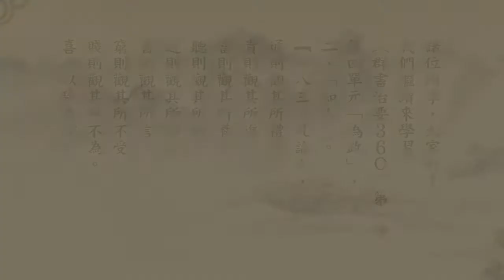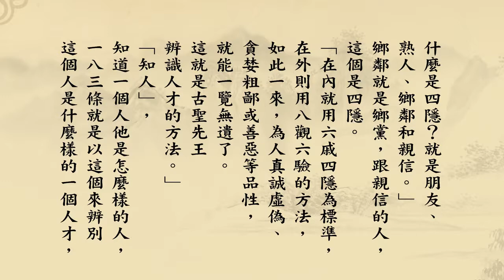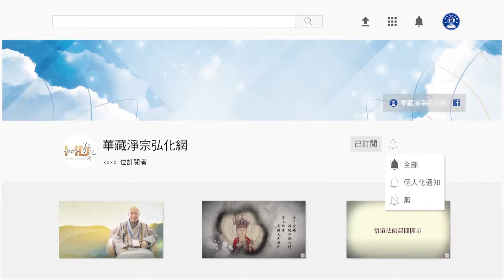《群書治要３６０》第一冊 183｜悟道法師主講